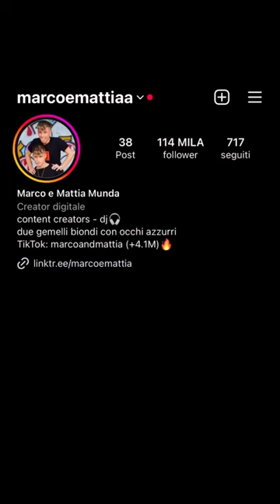INSEGNIAMO Alla RAGAZZA Di MATTIA A Suonare La CONSOLE Da DJ🎧😂